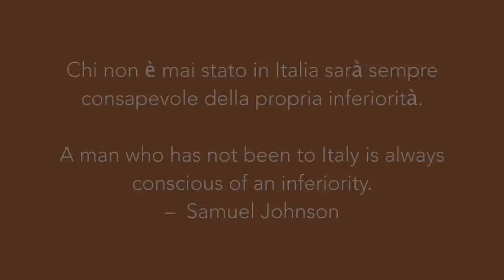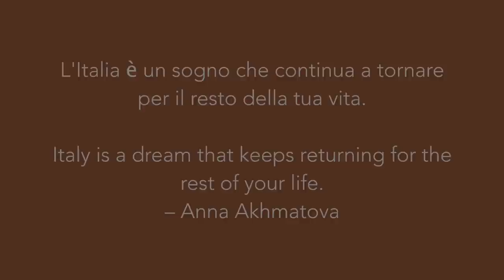Steve McCurry's Tribute to Italy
You may have the universe if I may have Italy.
– Giuseppe Verdi